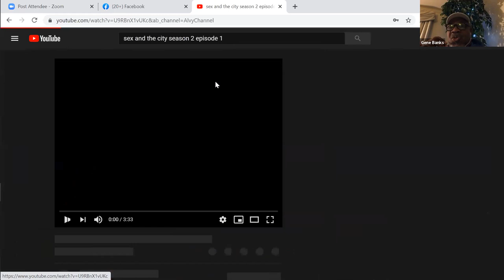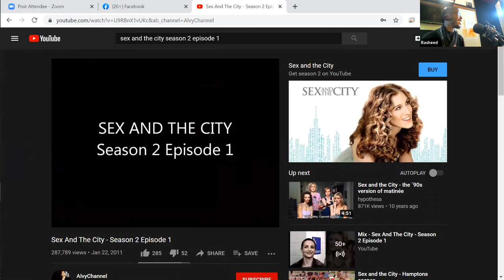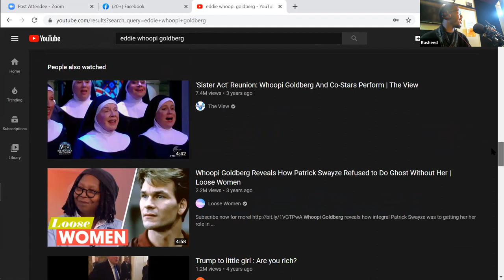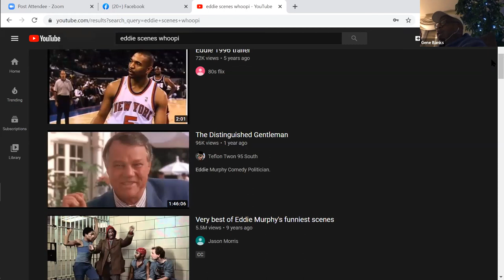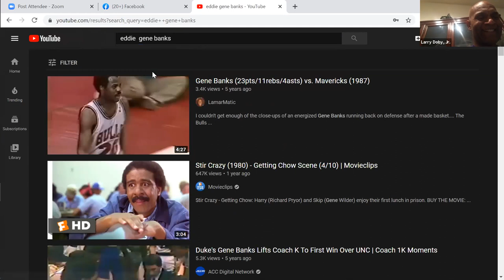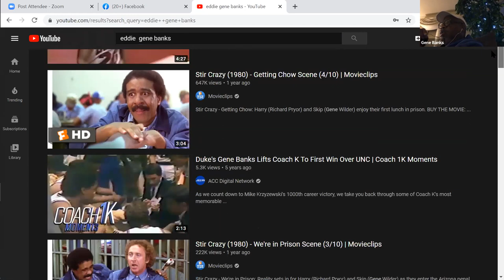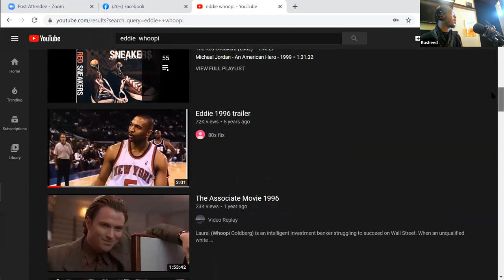The Poetry of Justice Show with JackieRay Phillips Welcomes Gene Banks and Larry Doby, Jr.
JackieRay and Lori G are joined by the sports legends Gene Banks and Larry Doby Jr. as they discuss their remarkable journeys to success, their live long friendship and their impacts on sport history.  They are joined by Big Tap of Big Tap Promotions.